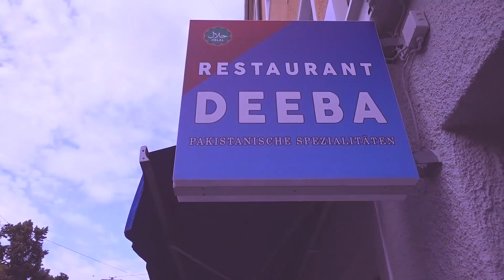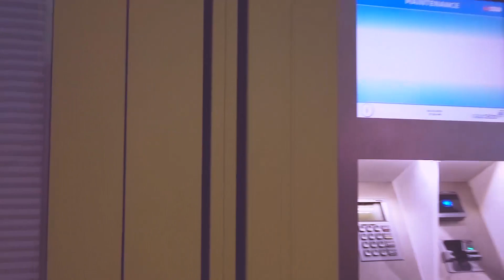Ядохме в DEEBA ресторанта в Мюнхен | ВЛОГ 2/2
В Мюнхен съм и обикалям града в търсене на красотички и интересни места, на които да се снимам - виж къде бях и какво правих! 😍

(2/2)

АБОНИРАЙ СЕ СЕГА! 👍👍